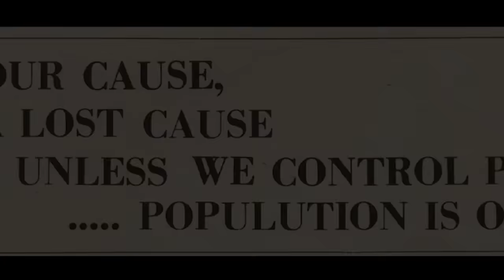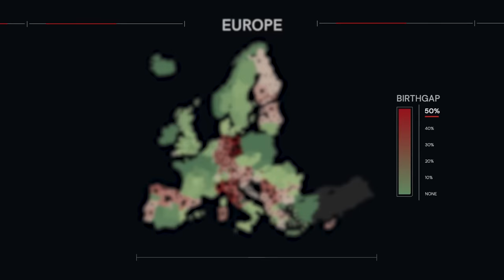Birthgap - Childless World: Official Trailer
Description

Why have birthrates been falling at different rates across  the industrialized world since the 1970s?  The "Birthgap  Childless World"  documentary took four years to discover the common factor across  these nations, as well as the consequences for young and old alike. Featured at the New York Chelsea Film Festival, 2021.

to find out more